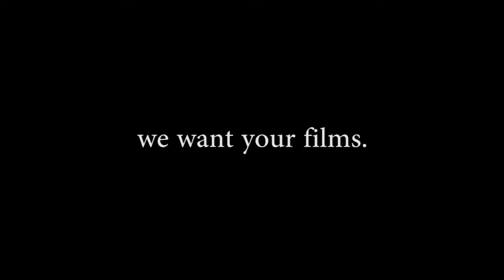the Deloraine International Film Festival interview, Long Rambly Version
If you want to know EVEN MORE about Deloraine's best ever International Festival, or you just have some time to kill, here is Ian and Fraser talking about our ideas for film festiveness! At length.

Fraser and Ian have a quick chat about our up-coming film festival, this is the quick snappy version for all you folks who have short attention spans.

Send in your films! Be awesome!

Links!